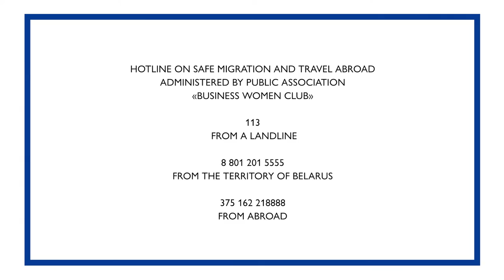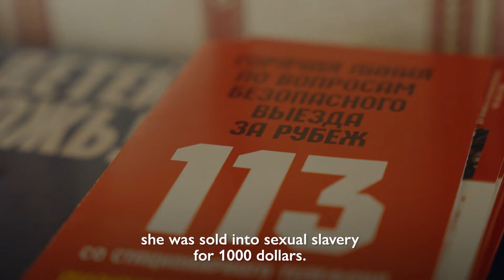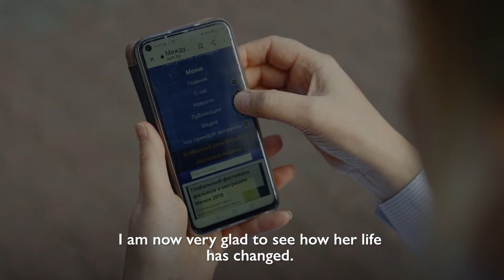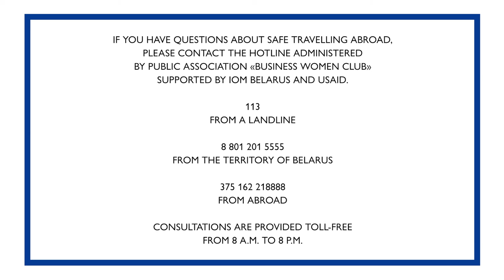STORIES OF VICTIMS OF TRAFFICKING | Natallia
Since 2002, IOM Belarus, together with its partners and with the support of the United States Agency for International Development, has been identifying victims of human trafficking. During this time, 3,950 people have received assistance.

These are not just numbers, but the lives of real people who have found themselves in difficult situations but have been given a chance to get out of them. These are the people we want to tell about in this series of videos.

Natalia is now living a happy life, working and raising children, and there is little to suggest that she is a woman who has been sexually exploited. However, she has come a long way: psychological recovery, struggling with alcohol addiction, reinstatement of parental rights, setting up a farm. She was able to reintegrate into the community with the help of IOM Belarus and public association "Business Women Club" with support of USAID Belarus.